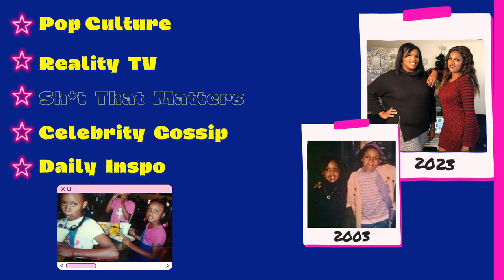ANGELA BASSETT OSCAR, PETER THOMAS DUI, TRAVIS BARKER BABY MAMA DRAMA & MORE | sister soundoff ep.6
In today's episode SophieJo & DannietheDoll cover the latest hot topics in pop culture, entertainment, reality TV, and MUCH MORE.
*Personal Instagram - @danniethedoll & @sophiejjo